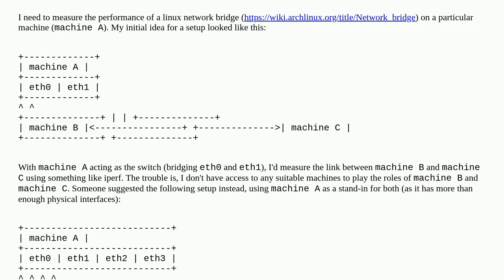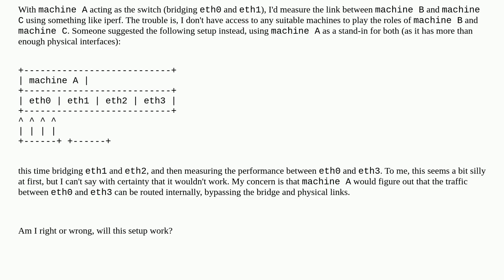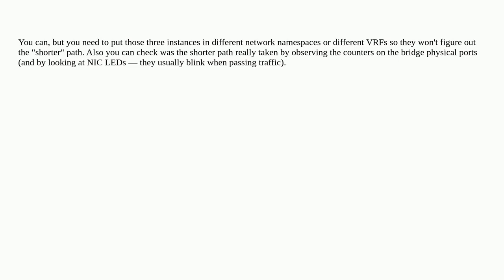Can I measure the performance of a linux software bridge using this setup?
A special thanks goes out to the community

  networking bridge linux switch software